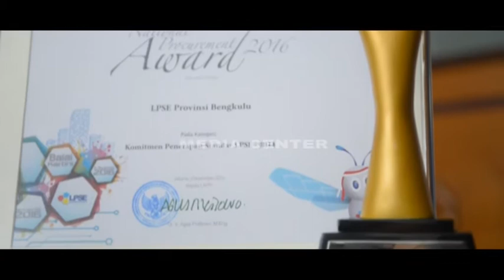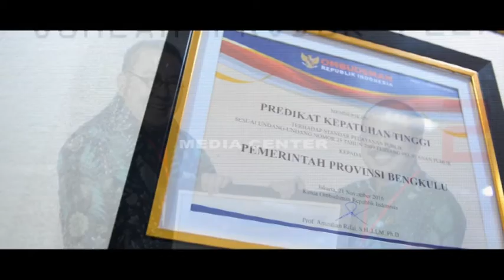10 Bulan Kepemimpinan Ridwan Mukti Rohidin Mersyah, berhasil sabet 5 Penghargaan